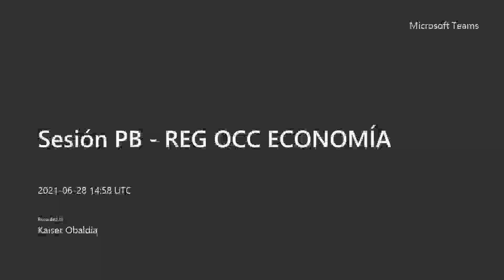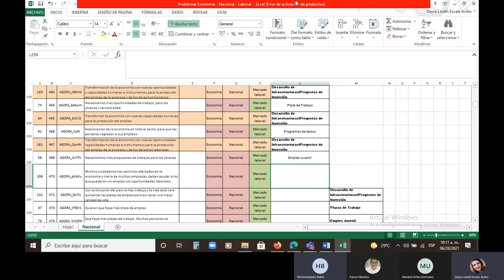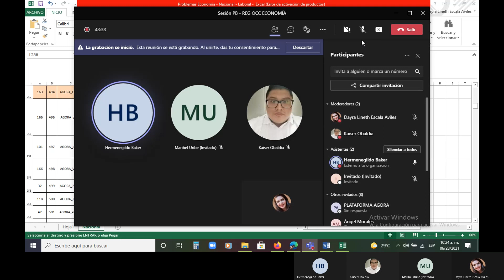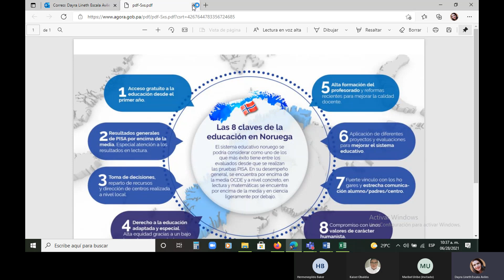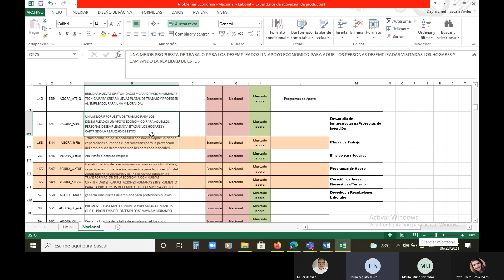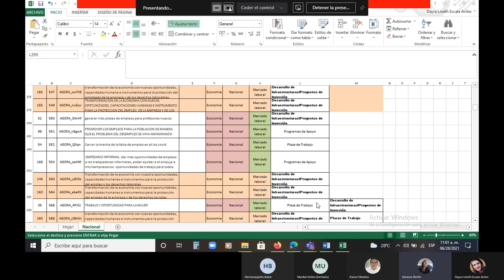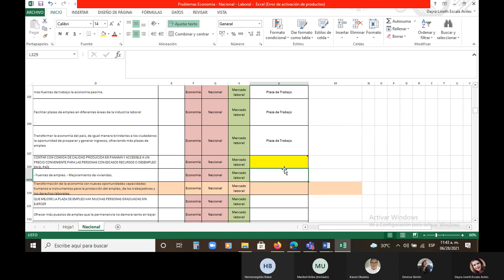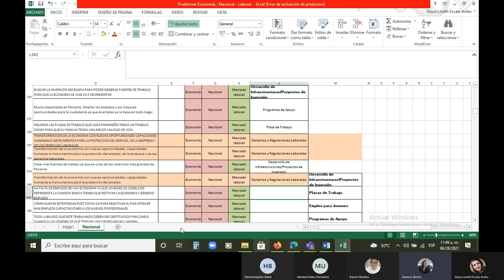Sesión PB REG OCC ECONOMÍA 20210628 145723